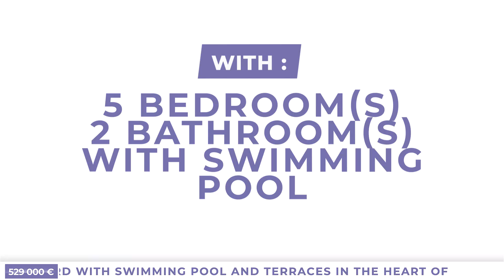Superb Character Property Comprising 2 Houses, Large Cour... 529 000€ (18647-PUI529000E)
🌟 Superb Character Property Comprising 2 Houses, Large Courtyard With Swimming Pool And Terraces In The Heart Of The Village. 529 000€ (18647-PUI529000E)🌟

🛏️ 5 room(s)
📍 Puimisson
💸 529 000 €